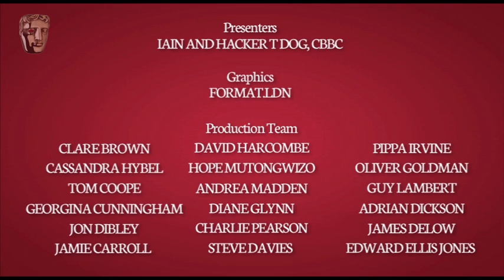SpongeBob SquarePants: BAFTA Children's International Award Winner 2012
SpongeBob SquarePants won the International award at the British Academy Children's Awards in 2012. Watch Tim Patterson collect the award from Olivia Hallinan.